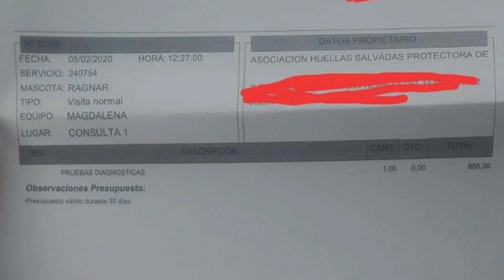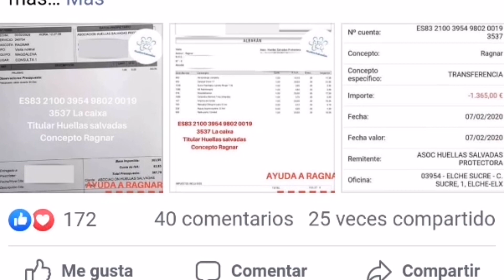MASTÍN AL BORDE DE LA MUERTE ES RESCATADO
Desafortunadamente RAGNAR ha fallecido el 10 de Febrero de 2020

Si quieres colaborar en el evento de Facebook esta toda la información